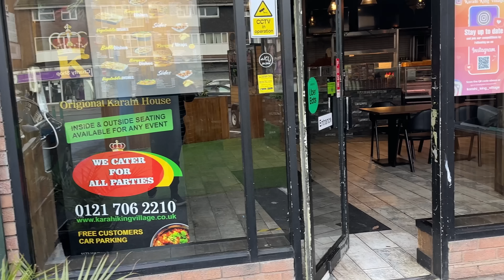What Did I Just Stumble On? They Opened Up Their Restaurant For Me!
Hey guys welcome to my What Did I Just Stumble On? They Opened Up Their Restaurant For Me!

Karahi King Village Location: 1173 Warwick Rd, Birmingham B27 6RG

- Restaurant reviews
- Takeaway reviews
- Food tours all over the world
- Food challenges